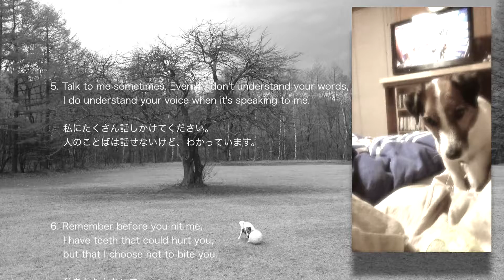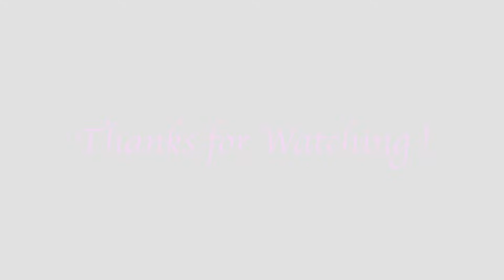Jack Russell Soccer Terrier : TAO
ジャック・ラッセル・テリア…こんな犬でした